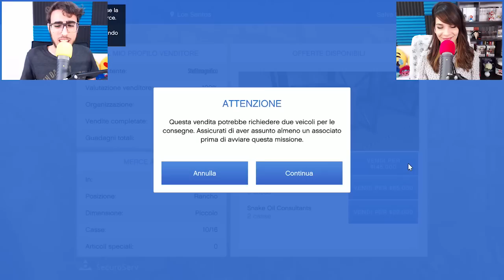Gta 5 Online ITA - Vendiamo le merci del magazzino! - Ep 12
Nuovo video di Gta 5 Online ITA, in questo episodio come promesso cercheremo di fare una super vendita con il nostro magazzino del CEO! :D